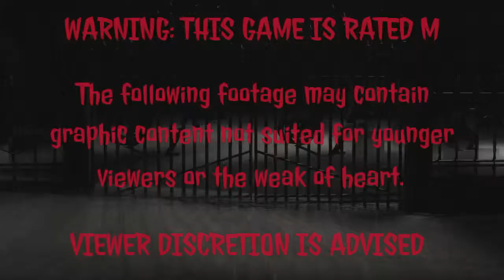Mortal Kombat X Story Mode -Part 6- Mournful Days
Today we learn the dark past of Kung Jin and challenge a Khanum to Mortal Kombat.

All characters, story and art are property of Netherrealm Studios.